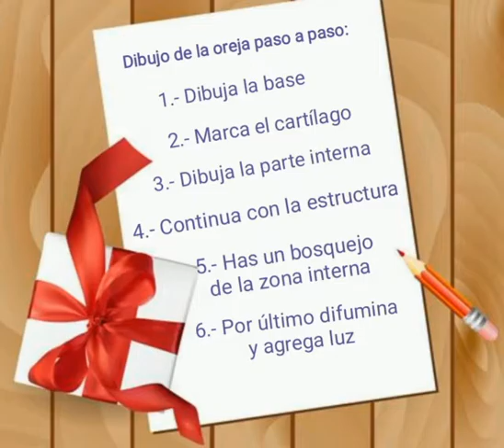DIBUJO CON ROSARIO. DIBUJO DE LA OREJA PASO A PASO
Video de la actividad de Dibujo de los Centros Municipales de Mayores de Chamartín a cargo de nuestra profesora Rosario Perea.